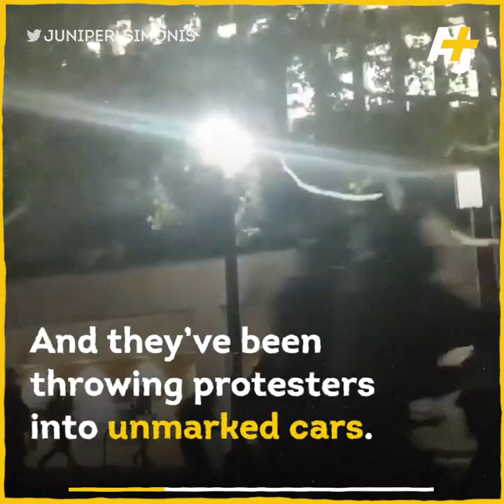Federal Agents Unleash Violence on Portland Protesters Over The Weekend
The streets of Portland are tense following the arrival of federal agents. Protesters have been beaten, teargassed and thrown into unmarked vehicles. People in Portland have been protesting police violence and racism for two months, since the death of George Floyd.